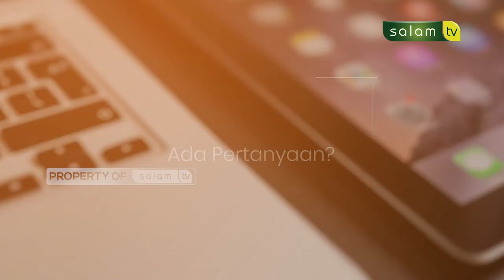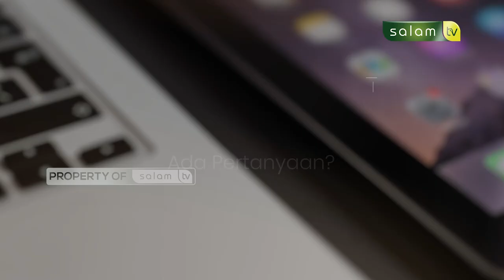🔴 Full haloustadz : Sholatnya wanita hamil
Tema :
1. Hukum Berjamaah dengan Imam yang kurang ilmu 01:55
2. Menunda sholat karena jam kerja 09:31
3. Sholatnya wanita hamil 17:10

Tonton SALAM TV di:
Frekuensi : 3773
Simbol Rate : 10.280
Polaritas : Horizontal
🔴 My Republic: Ch 285

💳 Bantu Operasional Dakwah @salamtelevisi :
| Bank Muamalat
| Kode 147
| an. Salam TV Peduli